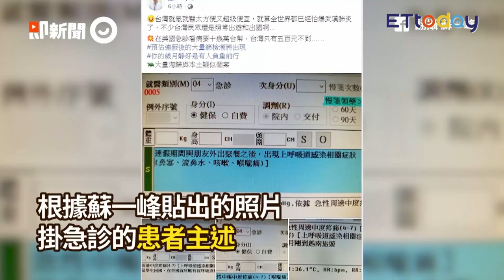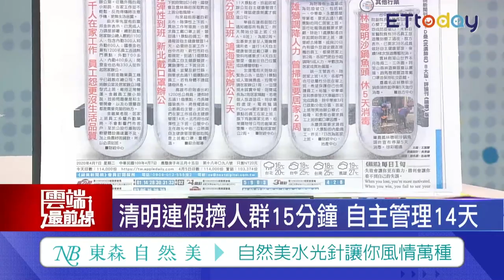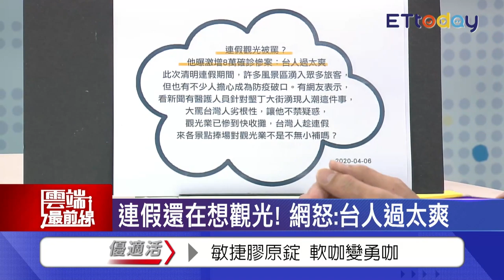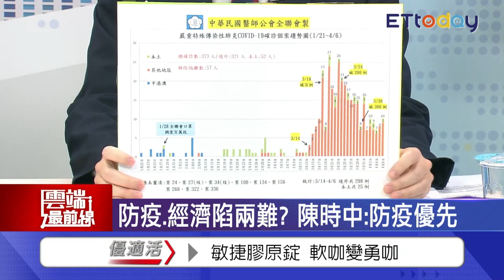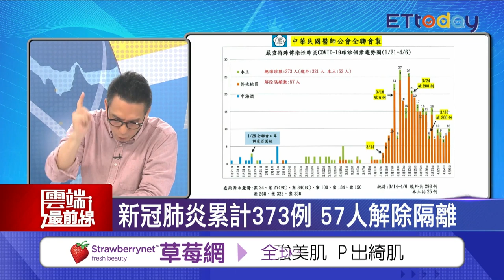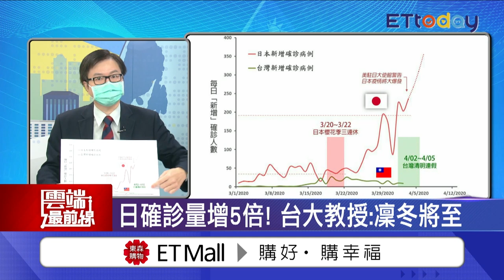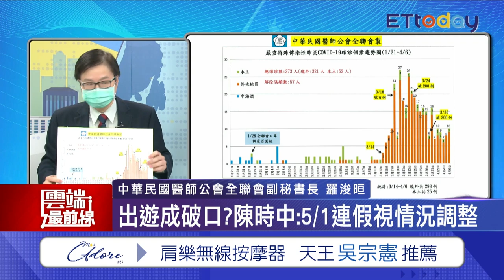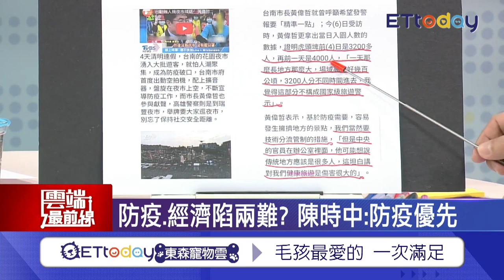連假推觀光引人潮？黃偉哲開砲國家警示 景點成防疫破口！一線醫師看日本教訓｜雲端最前線 EP806精華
20200407雲端最前線EP806精華